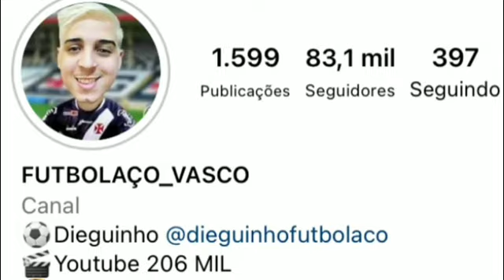ATENÇÃO!: DINAMITE DESCOBRE TUMOR APÓS CIRURGIA!| ÚLTIMAS NOTÍCIAS DO VASCO DA GAMA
Últimas Notícias do Vasco

O NOVO TREINADOR DO VASCO | Últimas Notícias do Vasco da Gama